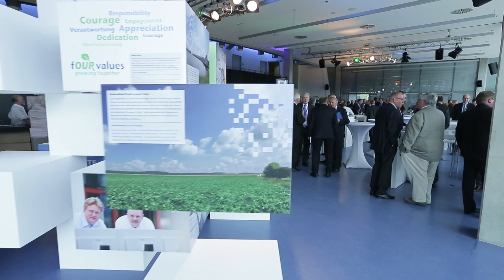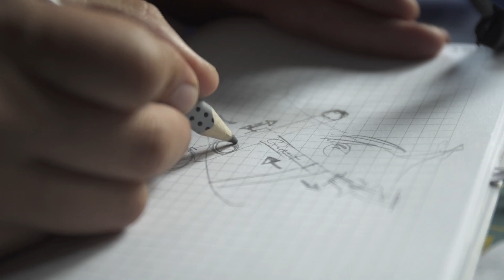Braunschweig -- Die Löwenstadt - Wissenschaft & Wirtschaft (Trailer 2017)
Leben in Braunschweig heißt leben in großstädtischem Flair mit kurzen Wegen und grünen Rückzugsmöglichkeiten, in einer familienfreundlichen Stadt mit umfangreichem Kultur- und Freizeitangebot und ebenso vielen Einkaufsmöglichkeiten. Leben in Braunschweig heißt ... am besten sehen Sie selbst, was die Braunschweiger über ihre Stadt zu sagen haben. In kurzen Episoden geben sie individuelle Einblicke und Perspektiven, persönliche Geschichten und Ansichten. Selbstbewusst und ehrlich. Produziert von kitchen tv Filmproduktion und